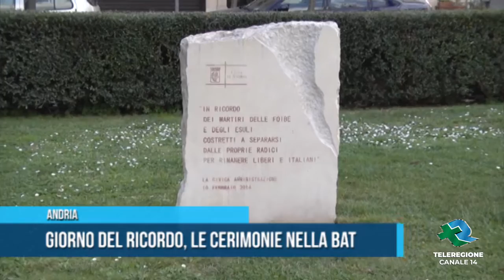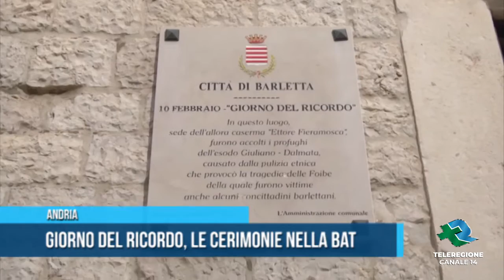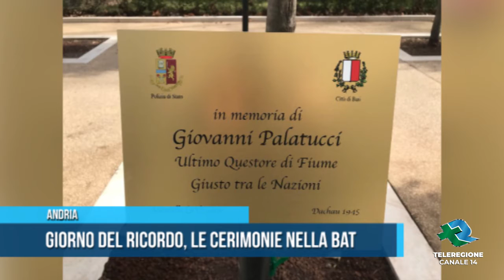Giorno del ricordo, le cerimonie nella Bat TG Teleregione 10 02 2021